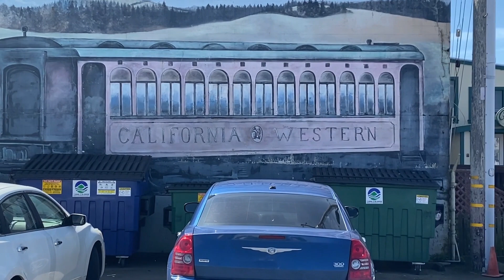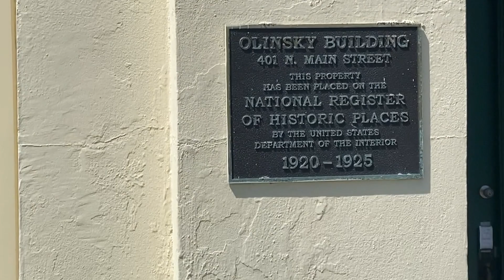FORT BRAGG DEPOT BUILDING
An historical Building in Fort Bragg, California on the Mendocino Coast.  Built in the early 1900's it has gone through many changes and is currently a mini mall with a collection of great shops and Laurel Deli and Desserts. I went there today for lunch. One of my favorites.  It is located on the corner of Main Street and Laurel St. Across from the Skunk Train Depot and just North of the Guest House Museum.